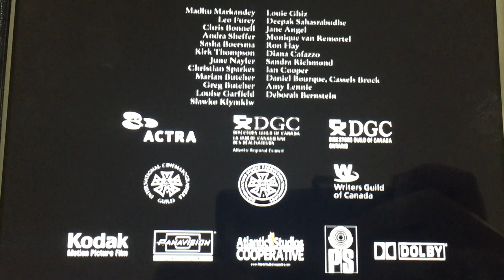Pope Productions/Triptych Media/CBC (2006)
From CBC, Triptych Media and Pope Productions Presents “Heyday” (2006)